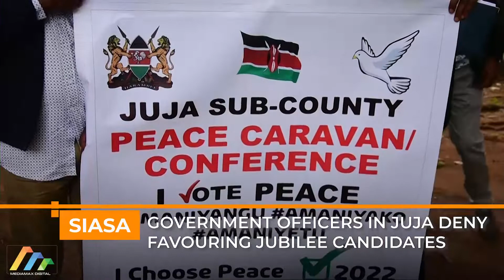Government officers in Juja deny favouring Jubilee candidates